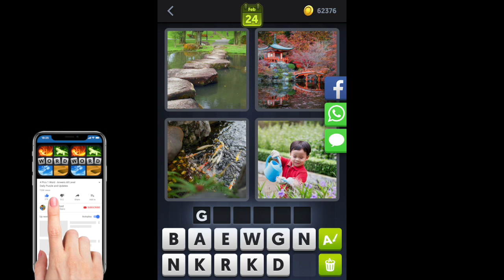4 Pics 1 Word - China - Daily Puzzle - 02/24/2019 - February 2019 - Answer - Walkthrough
4 Pics 1 Word Answers Daily Puzzle Cina 2019 February 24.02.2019